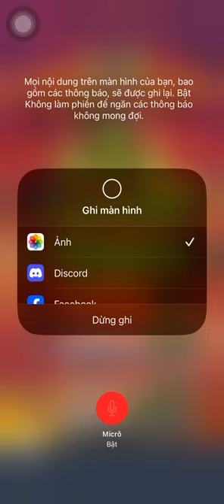Puzzle breaker video 153: How to beat Mad Inventor stage 7